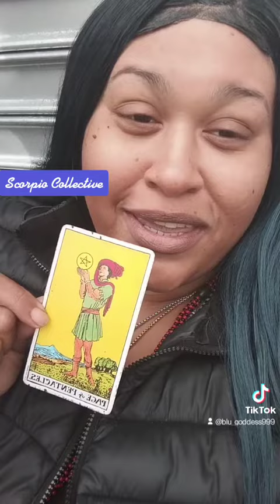Scorpio Collective Message 1/25/22